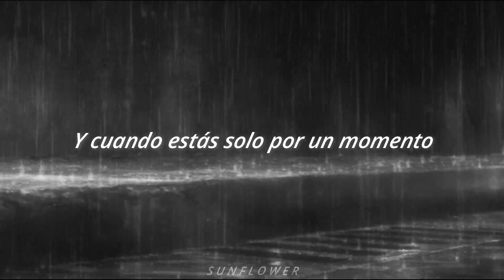Je te laisserai des mots - Patrick Watson (Subtitulada)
No poseo ningún audio o imagen utilizada en este video. ©.